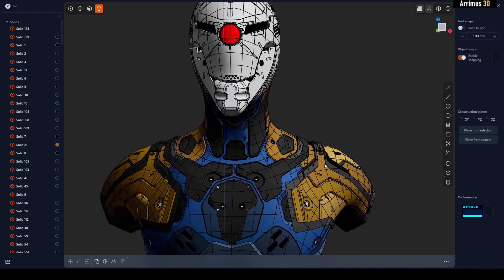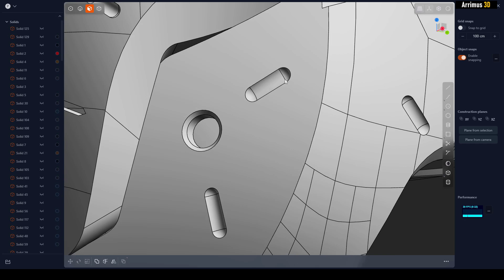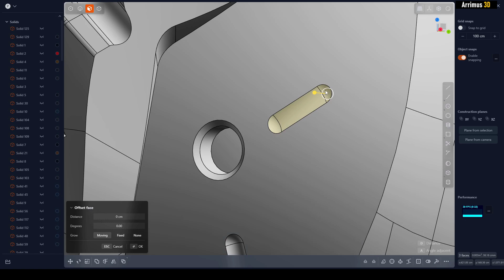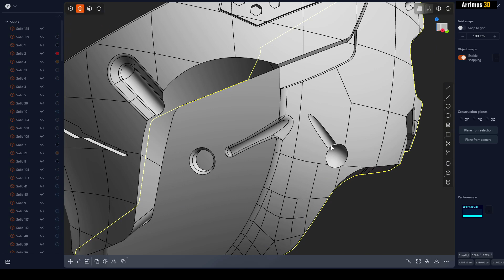Delete Faces for Cool Results in Plasticity!